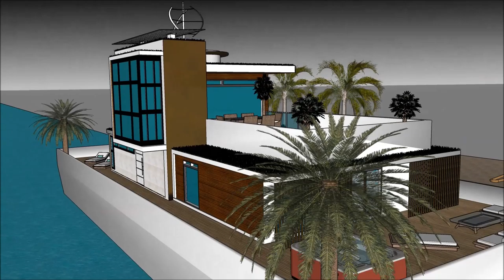Domus bali cad sketchup castellum homes architectus archdaily domum architectura Houston praedium ag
The floating house villa houseboatzania launching an innovative high-end luxury yacht floating house villa mansion home design potentially as a display of exhibition of the Domus bali cad sketchup castellum homes architectus archdaily domum architectura Houston praedium ag.

The collection of the Floating house villa houseboatzania concept of Domus bali cad sketchup castellum homes architectus archdaily domum architectura Houston praedium ag consists of high luxury and architectural art pieces in minimalism combined with living on the waterfront of the harbour.

The floating house villa mansion yacht design has the basis to sustain living with high standards and contemporary structural design - Domus bali cad sketchup castellum homes architectus archdaily domum architectura Houston praedium ag with numerous of prospects for excessive living and
celebrating the desire of life worldwide: